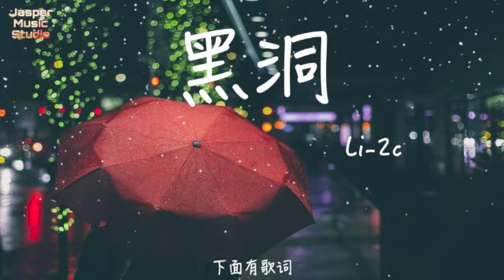Li-2c - 黑洞「就讓我躲進黑洞不出現，就當我在這世界沒依戀。」【有歌詞Lyrics】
❤︎歌詞在下面❤︎
演唱：Li-２c
作詞：陳大創/東煦
作曲：陳大創/木蘭花
編曲：潘成
配唱：楊沛
混音/母帶工程：李晨曦
和音/和音編寫：夏初安
封面：華瑋軒
統籌：錦書
商務：李曉清
監制：瀟喆Sean
OP/發行：鯨魚向海（北京）文化有限公司

就讓我躲進黑洞不出現
就當我在這世界沒依戀
試著忘記和你一起
每一天每一個瞬間
孤獨的心讓我自己承受
眼淚不爭氣讓空氣濕透
你的多雲多晴多刺激
我難解風情
該怎麼回應你口中敷衍的抱歉
我不能爭辯 也無路可退
只能夠自我欺騙
可能我只是你口中所謂的愚昧
我總自以為 卻遺憾收尾
不敢觸碰痛的體會
我看著回憶漸漸 磨成灰
偷偷藏好 滾燙的 每滴眼淚
還有填不滿的空缺 等待著毀滅